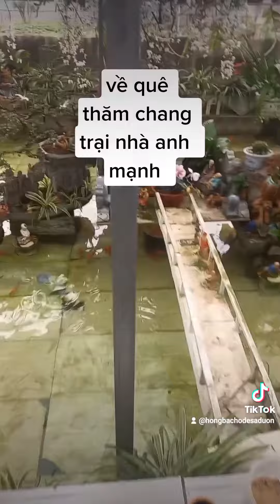duong hồng bách odessa về quê thăm nhà anh mạnh